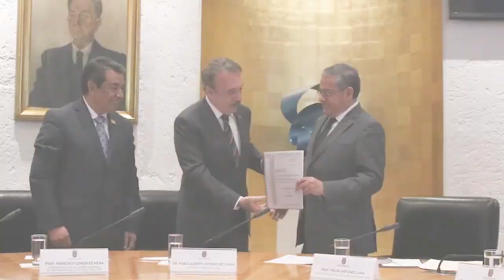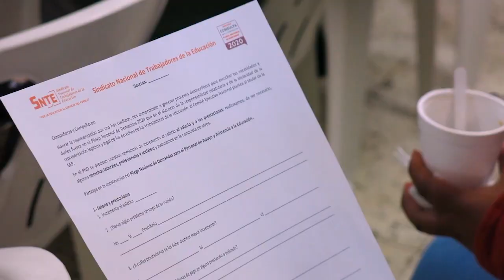Negociación salarial y en pro del personal de apoyo y académicos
Inician negociación salarial y prestacional de la Sección 11 CDMX y Sección60 Politécnico en pro de personal de apoyo y académicos